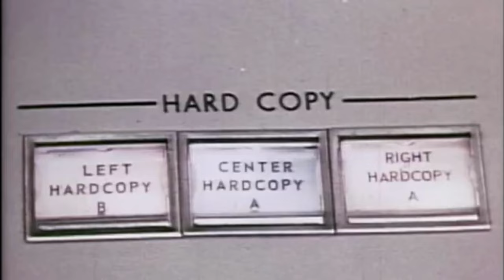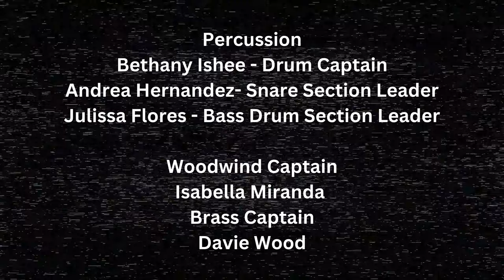Akins Eagle Band 2023 - 2024 Show Trailer